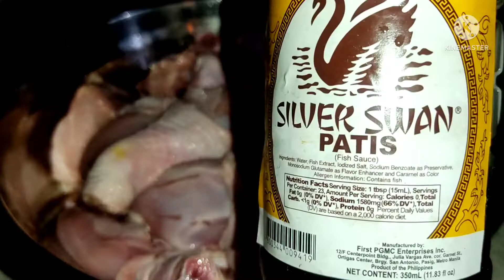HONEY GARLIC CHICKEN/EASY RECIPE HOW TO COOK/ LKATBP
HONEY GARLIC CHICKEN/EASY RECIPE/HOW TO COOK

MGA sangkap
1kilo chicken adobo cut
1whole gaflic chopped
2Tablespoon honey
2Tablespoon soy sauce
butter or magrarine
1cup Harina
1cup cornstach lagyan ng kunting asinat paminta powder
oil

para sa marinate

3 to 4 Tablespoon patis
1teaspoon salt
1/3cornstarch
babad overnight